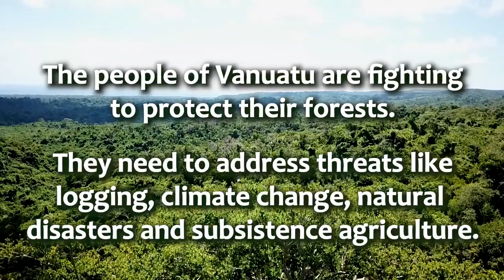Life and Limb Trailer - Vanuatu